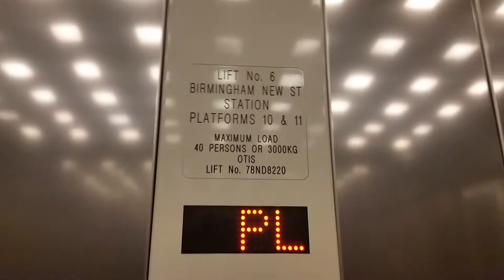Otis Lift @ Birmingham NS Yellow Lounge Platforms 10 & 11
Serial No: 78ND8220
Floors: 3 (Subway, Platform, Concourse)
Capacity: 40 Persons/3000KGS
Doors: Double 2-Speed Sliding Doors